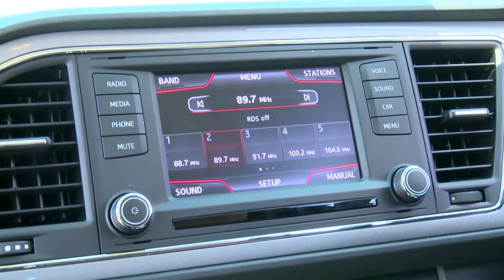Seat Leon test drive